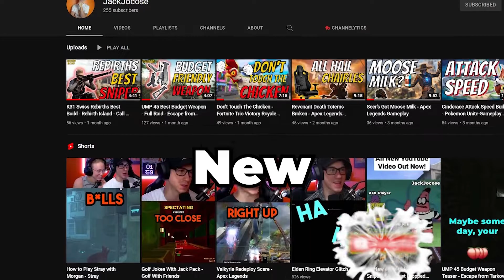What's on the Menu Lunch Lady While at Higgins High School - Lunch Lady Gameplay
Join Jack, Morgan, Perso and Hauxxer as We Enter the Horrifying World of The Lunch Lady. We're Here to Steal the Answers to All of the School Test and Here Hot Pockets?! It's a Mad Scramble to Get the Answers and Hot Pockets Before The Lunch Lady Takes Us Down!

This Video Was Edited by Jack's Full Time Editor Cannon Productions!